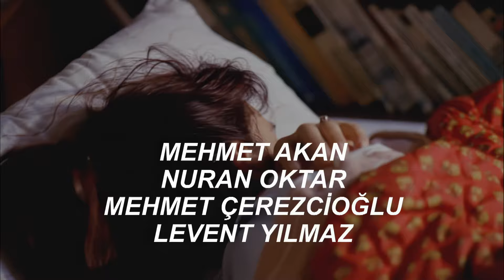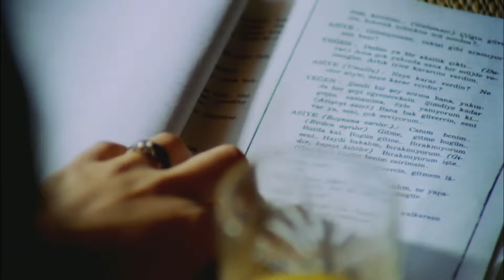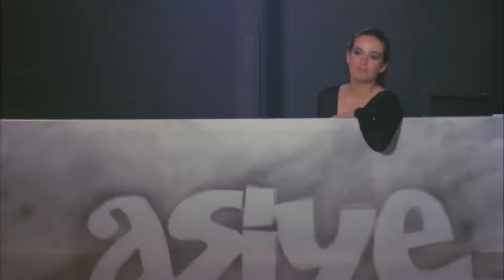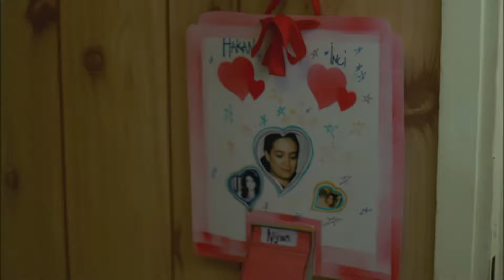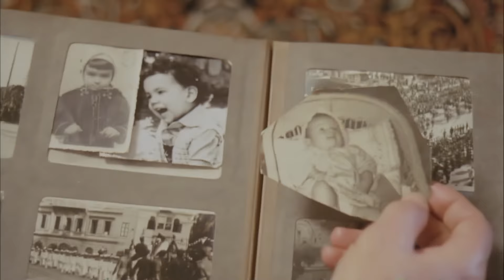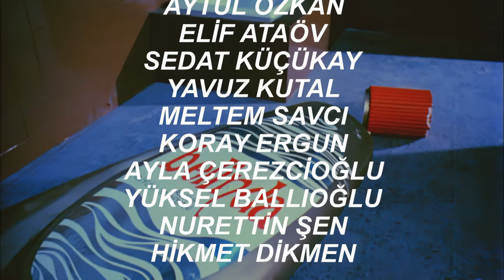Aaahh Belinda Türk Filmi | FULL | MÜJDE AR | YILMAZ ZAFER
Aaahh Belinda, Atıf Yılmaz'ın yönettiği ve başrolünde Müjde Ar'ın oynadığı 1986 yapımı Türk filmi. Filmin senaryosu Barış Pirhasan'a aittir.

Aaahh Belinda filminin oyuncuları; Müjde Ar, Yılmaz Zafer,  Macit Koper,  Mehmet Akan,  Kezban Batıbeki,  Füsun Demirel, Erol Durak,  Güzin Özipek, Tarık Papuççuoğlu, Fatoş Sezer, Levent Yılmaz,
Burçak Çerezcioğlu.

Aaahh Belinda Filminin konusu;  Serap, modern ve başarılı bir tiyatro oyuncusudur. Pişirmek, temizlik ve çocuk doğurmaktan ibaret olan kadına biçilmiş geleneksel rolü hor görmekte, dönemin şartlarına nazaran Avrupai bir yaşam sürmektedir. İlk defa bir reklam filminde oynamayı kabul eder. Piyasaya yeni sürülen Belinda isimli şampuanın reklamında Naciye isimli, iki çocuklu, tipik bir ev kadınını canlandıracaktır. Çekimler esnasında boyut değiştirerek birden kendini Belinda reklamındaki Naciye olarak bulur. Erkek arkadaşı Suat dahil kimseyi Serap olduğuna inandıramaz. Israrlı açıklamaları fayda etmez ve kendini akıl hastanesinde bulur. Tam yeni hayatını kabullenmeye başlamışken önceki hayatına geri döner.